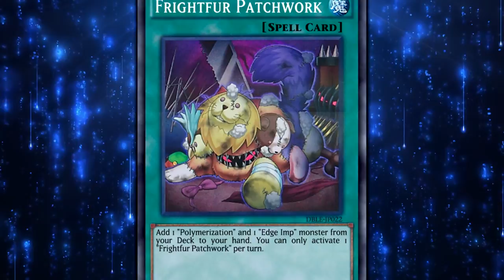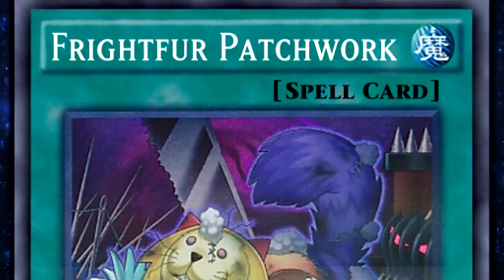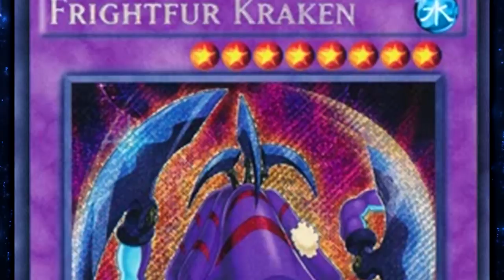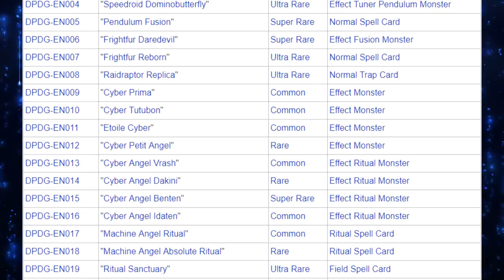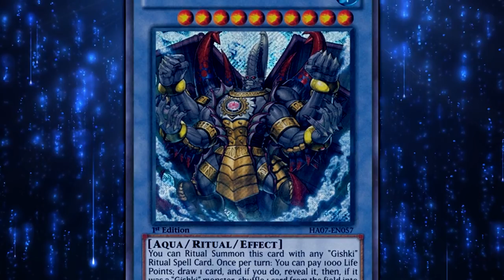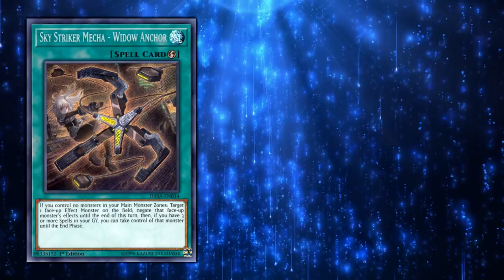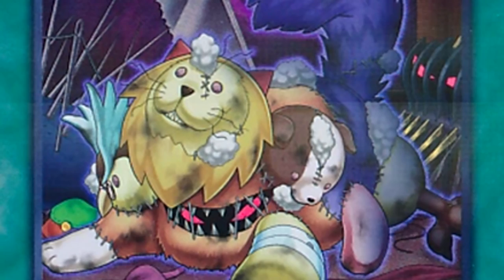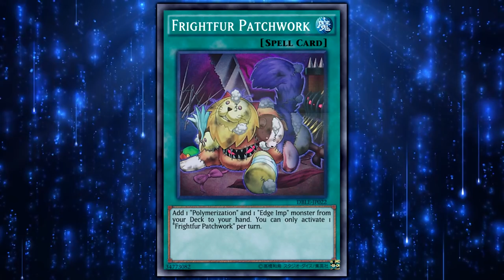Frightfur Patchwork's Import Is Too Little Too Late :(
Unfortunately T.T